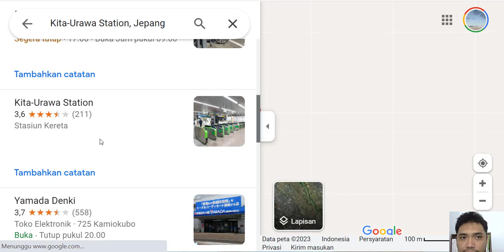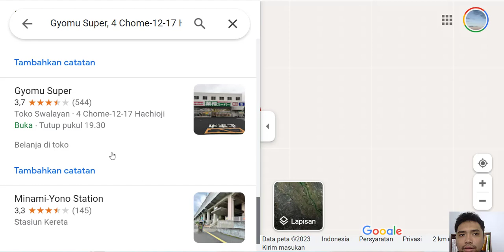Tempat Umum yang Penting Diketahui Sebelum Tinggal di Jepang dan Cara Menandainya dengan Google Maps